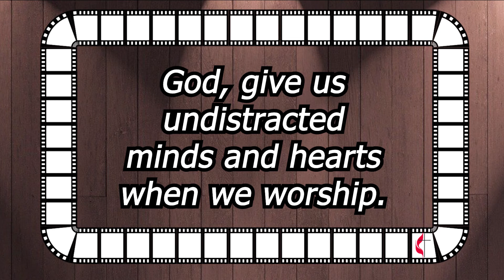COGS Comics - Wandering Minds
There the pastor stands . . . in front of the congregation . . . giving the morning message!  But what are the people in the congregation thinking?  Watch and see!!